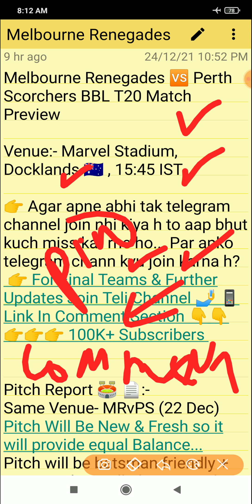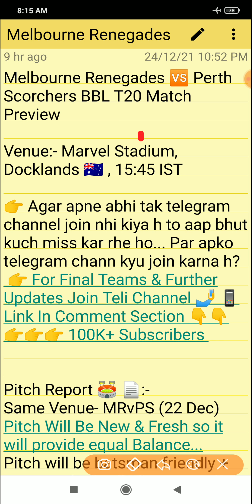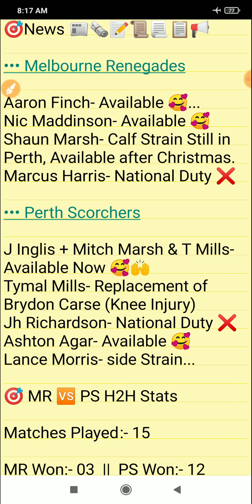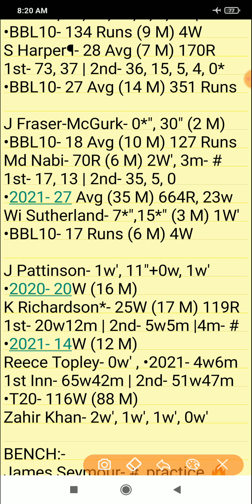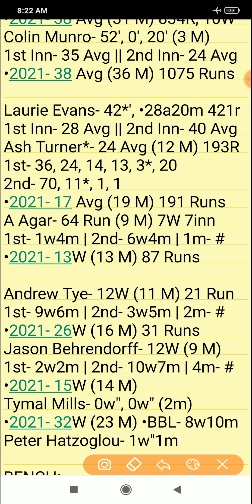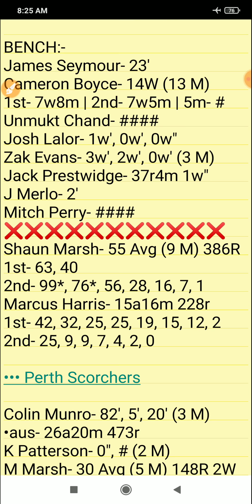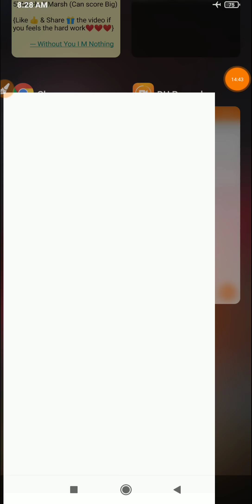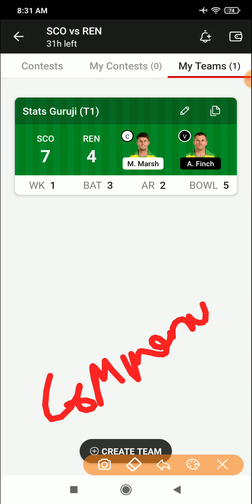Perth Scorchers vs Melbourne Renegades, BBL 2021